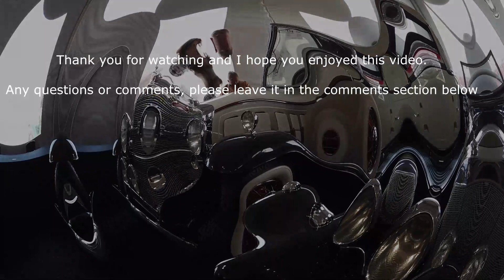Amelia Island, Florida - March, 2020